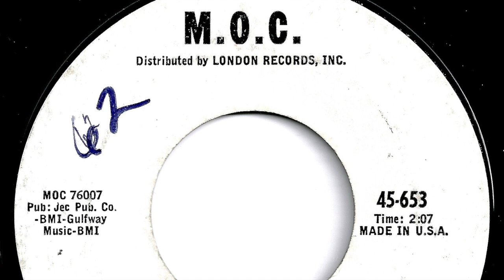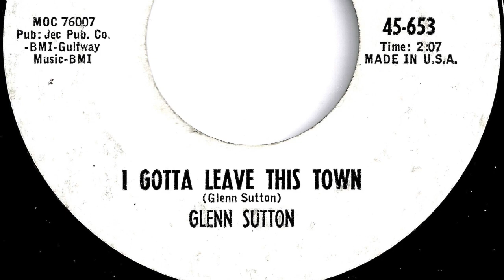Glenn Sutton - "I Gotta Leave This Town"